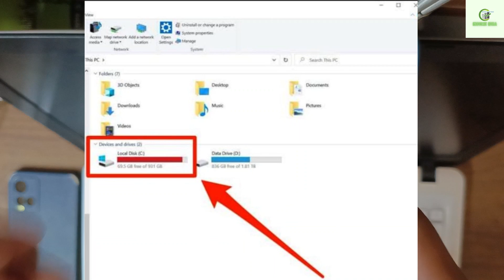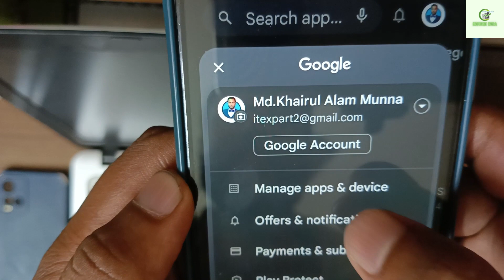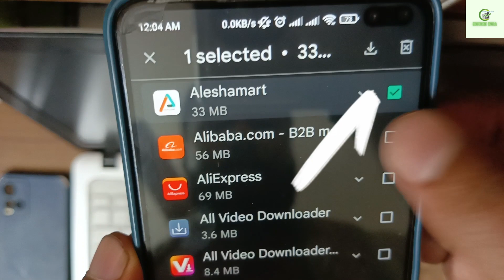মোবাইলের অ্যাপ uninstall ||How to uninstall properly mobile apps || mobile storage problem.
How to uninstall mobile apps in your mobile || mobile best setting 2023 || income idea
How to install and uninstall mobile apps properly in your mobile so see the video and make proper solution and enjoy it.when you feel the storage problem then you uninstall your mobile apps and look this video and give proper solution in this video

Mobile apps
install & uninstall
storage problem
mobile storage
memory full
mobile rom
Rom problem
storage full problem
income idea

any problem in this video please contract with me by maul

Thanks
Khairul Alam
Dhaka Bangladesh